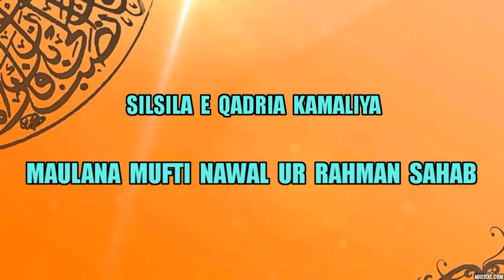Islami Zindagi - Silsila e Kamaliya - Mufti Sahab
Silsila e Kamaliya - Maulana Mufti Nawal ur Rahman Sahab
Taleemat Silsila e Qadria Chishtia Kamalia

Grand Master Silsila e Qadria, Chishtia kamalia, Sultan ul Aarifeen Hazrath Shah Sufi Ghulam Mohammed Sahab R.A

Grand Sufi Hyderabad Deccan Maulana Shah Kamal ur Rahman Sahab D.B

Muhaddis e Jaleel Hazrah Maulana Shah Mohammed Jamal ur Rahman Sahab D.B (Shah Sahab)

Sheikh ul Hadith Maulana Shah Mufti Mohammed Nawal ur Rahman Sahab D.B

Muallim e Ilm o Adab Hazrath Maulana Shah Mohammed Zilal ur Rahman Sahab D.B

Maulana Fazal-ur-Rehman, Son and Khalifa of Grand Sufi Shah Kamal ur Rahman Sahab

The Lectures will cover the core topics of islam such as Iman, Ehsan, Tasawwuf, Wahdat al Wujud, Istawa Alal arsh, Fazail e Hajj, Seerat un Nabi, Seerat e Auliya, Islam and spiritualism, Islah and Tazkiyah, Amaal e Saleh, Shariat, Tariqat, Haqiqat, Marifat.

For more information pleas visit

Mufti Nawal ur Rahman
Mufti Nawal ur Rehman
Shah Sahab
Shah Kamal Sahab
Shah Jamal Sahab
Sufi Sahab
Kamal Sahab
Jamal Sahab
Maulana Kamal ur Rahman
Maulana Jamal ur Rahman
Maulana Zilal ur Rahman
Maulana Fazlur Rahman
Maulana Fazlur Rehman
Maulana Fazl ur Rahman
Maulana Fazl ur Rehman
Mufti Sahab
Shah Kamal
Silsila e Qadira
Silsila e kamaliya
Silsila e Chishtia
Silsila e Naqshbandia
Qadir Silsila
Silsila -E- Qadria
Silsila-E-Qadria
Ghous E Azam Aur Qadri Silsila
SILSILA QADRIA
Shaan e Ghous e Azam Aur Silsila e Qadria
Shan e Ghaus e Azam aur azmat e silsila e Qadria
Gaus-e-Azam & Naqshbandi Silsila
bait e silsila Qadria
Sultan Ul Awliya
Sultan ul awlia
Sultan ul Aulia
Sultan ul Auliya
Tasawwuf
Taleemat e Tasawwuf
True Tasawwuf
Tazkia
tazkirat al-awliya
Tazkirat-ul Auliya
Tazkiya e Nafs
Marifa
Marifa in Islam
Tasawwuf Ki Haqeeqat
Tasawwuf Kay 4 Silsilay
What is Tasawuf
Sufism
What is Sufism
Qadri Silsila
Silsila e Qadria
Silsila e Kamaliya
Silsila e kamaaliya
Silsila e kaamaliya
Silsila e naqshbandia
Silsila e chishtia
Silsila -E- Qadria
Rizviqadri com, Silsila -E- Qadria
SILSILA QADRIA KEY FAZAI
Taleemat Silsila e Qadria
Dars e Tasawwuf
QADRI dars e tasawuf
Heart Purification - Dars e Tasawwuf
Dars-e-Tasawwuf
Darse Tasawuf Topic Allah Ki Pehchan
Zuhd awr Taleemat e Sufia